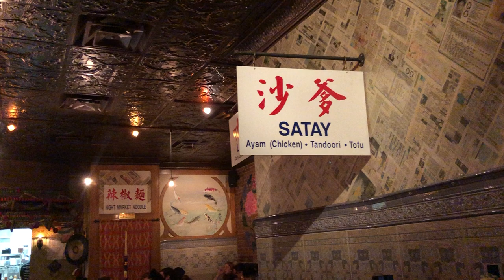(y°_o)y ~ битгий ярь